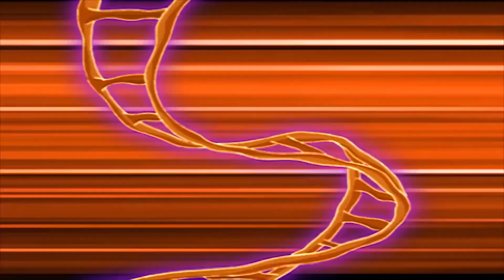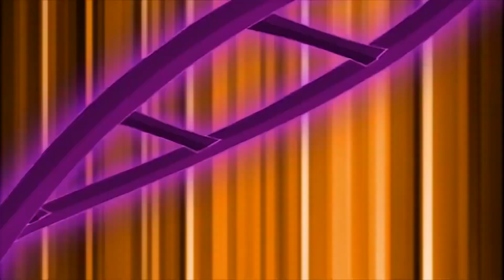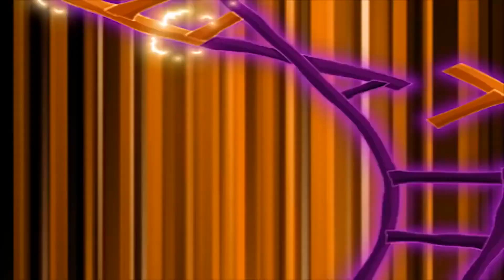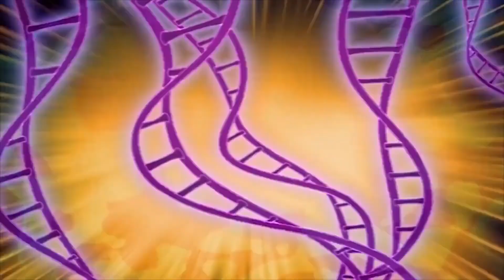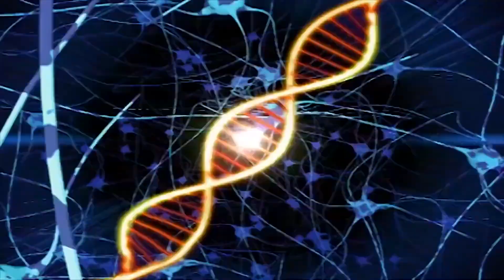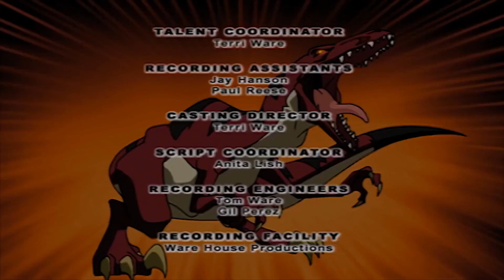Dino Squad - The World According to Liam | Full Episode | Dinosaur Adventure For Kids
Mutant bees invade Kittery High School and the Dino Squad receives much needed help from their classmate, Liam, an unusual teen with Asperger Syndrome.